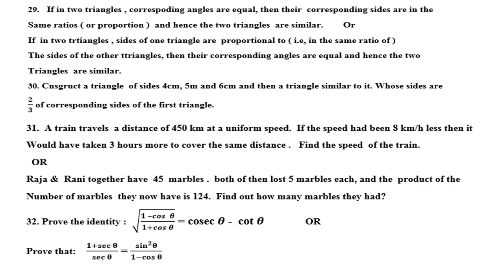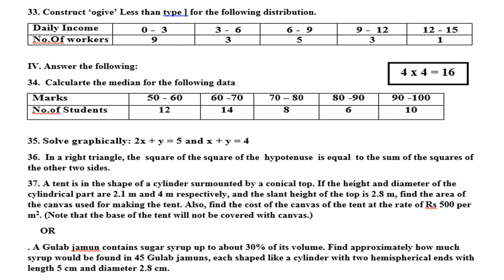CLASS 10 MATHEMATICS JANUARY 2022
FIRST PREPARATORY QUESTION PAPER